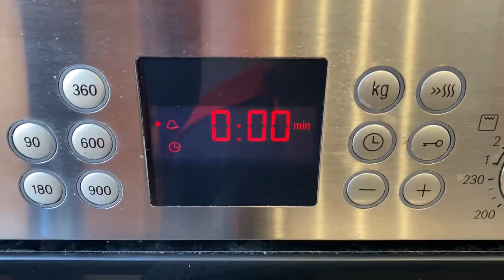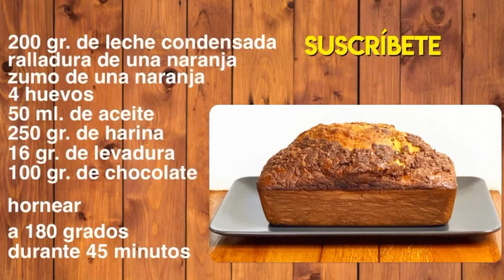PLUM CAKE de NARANJA Y CHOCOLATE | ¡Te va a sorprender! | TAZI OFICIAL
En el vídeo de hoy os traigo una receta de plum cake de leche condensada delicioso que es facilísimo de preparar ¡os dejará con la boca abierta! Os animo a prepararlo, para cualquier duda os leo en los comentarios.

INGREDIENTES:

200 gr. de Leche condensada
Ralladura de una narajana
Zumo de una naranja
4 Huevos
50 ml. de Aceite
250 gr. de Harina
16 gr. de Levadura
100 gr. de Chocolate